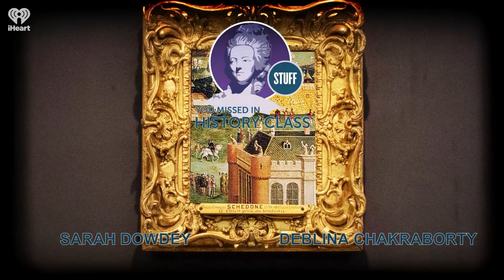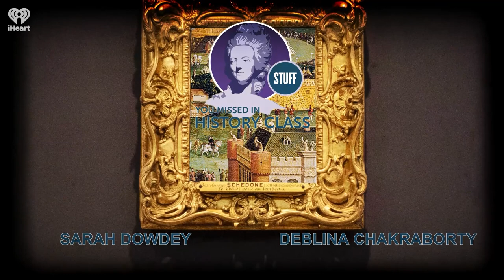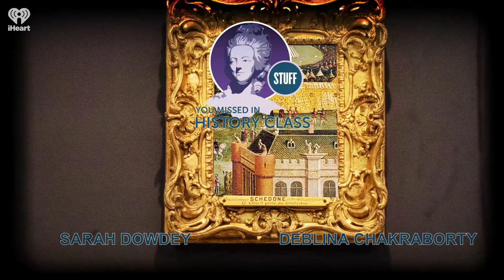SYMHC Classics: Gertrude Bell, Uncrowned Queen of Iraq, Part 2 | STUFF YOU MISSED IN HISTORY CLASS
SYMHC Classics: Gertrude Bell, The Uncrowned Queen of Iraq, Part 2 | STUFF YOU MISSED IN HISTORY CLASS

The second installment of this Sarah and Deblina classic two-parter follows Gertrude Bell on her adventures after World War I begins. The British army asked her to help them retain their influence in the Middle East. But how did she get from there to helping found modern Iraq?